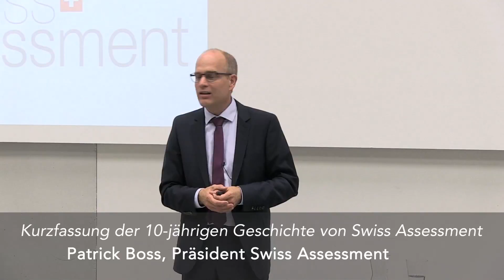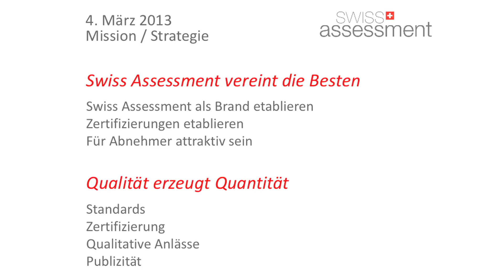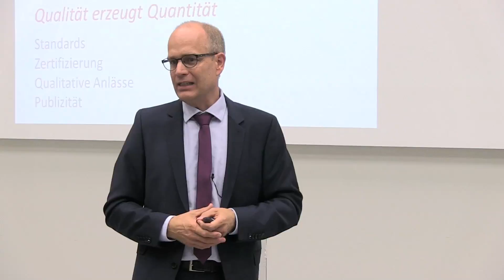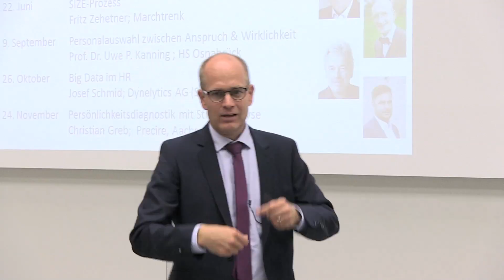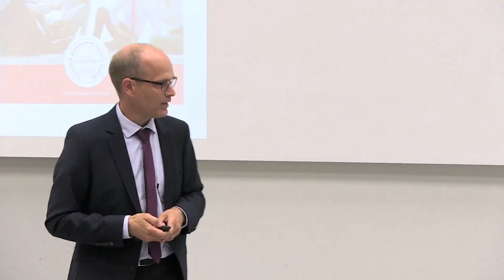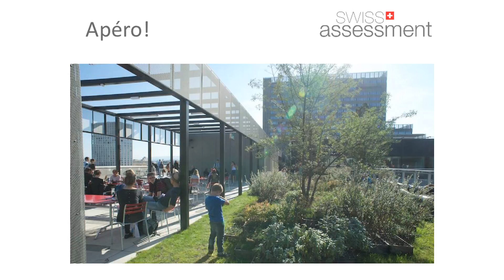04 Dr. Patrick Boss Präsident Swiss Assessment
Präsident Dr. Patrick Boss und der Leiter der Qualitätskommission Dr. Hubert Annen geben eine Kurzfassung der 10 jährigen Geschichte von Swiss Assessment.